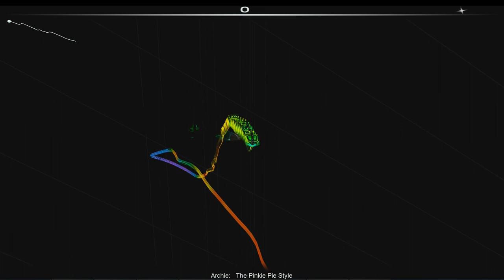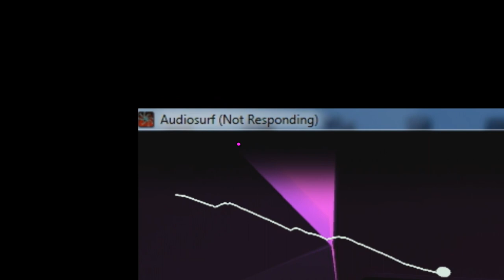Audiosurf: Archie - The Pinkie Pie Style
- Ninja-mono
- Ironmode
- Stealthed

This song is awesome, but the first ~30 seconds of this track just about made me throw my mouse across the room...multiple times.

Fails section at the end of the vid was just the tip of the iceberg, it took about ~4 hours to stealth this song.

Hardware used:
Black Magic Intensity Shuttle via HDMI recording 1080p@29.97 in uncompressed 10bit YUV